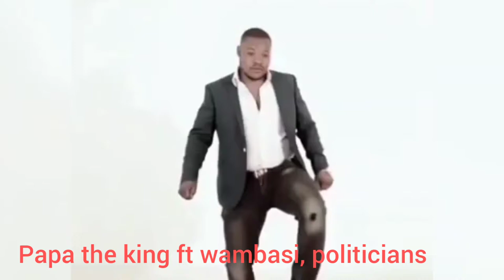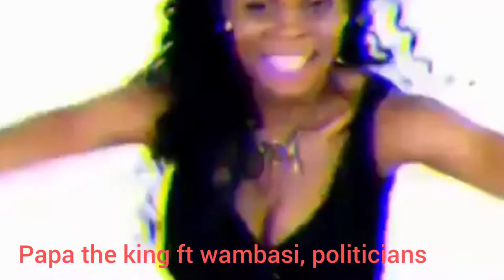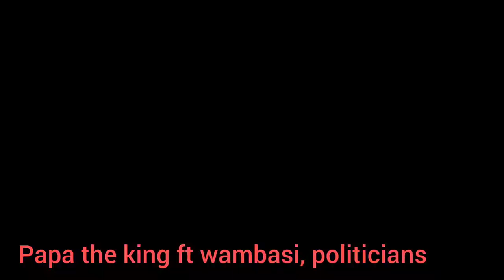Mapenzi Kizunguzungu_Papa The King Ft Nyongesa Wambasi(latest ohangla song)Ohangla_FinestTune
marriage is challenging when. not planned well
Due to public demand of ohangla music,I have come up with one and alot more are coming